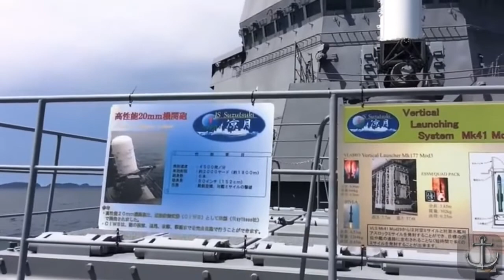【体験航海】護衛艦すずつき 「凉月」